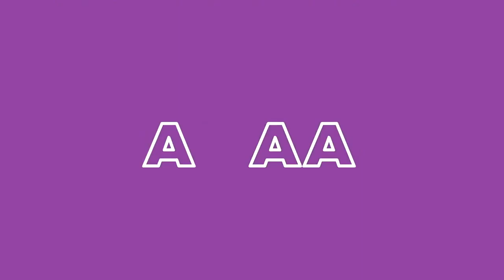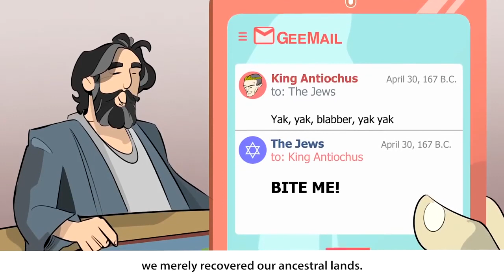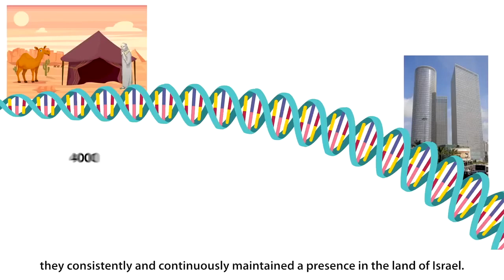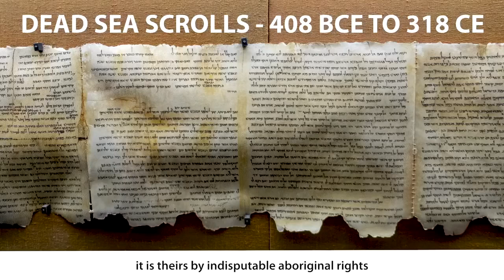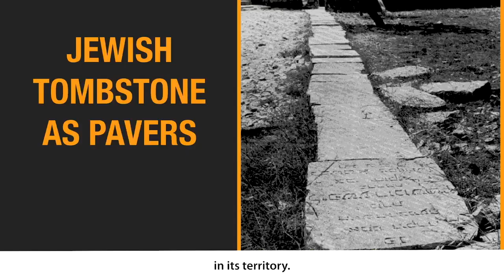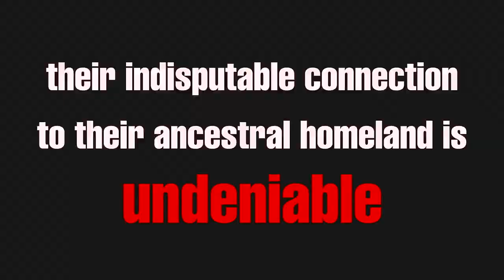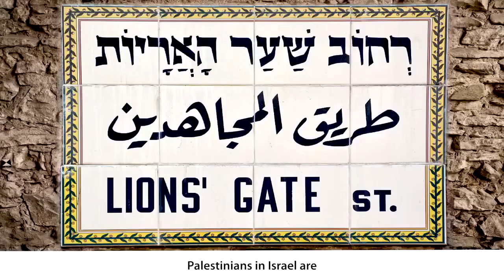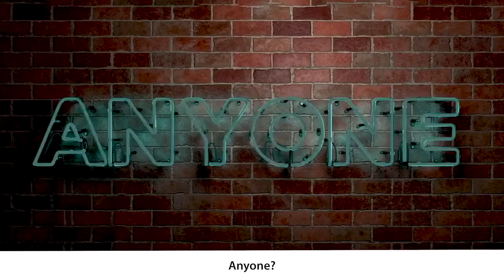The Real History of Israel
This is not my video. I found it on the internet. The original source is no longer there, yet I am certain the original owner would not mind me sharing these...